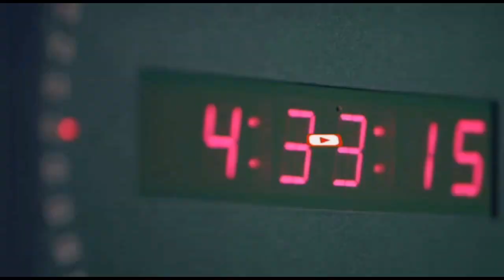Digniino kala duwan ayaa loo diray cutub Ciidan oo tababar loogu soo xiray wadanka Uganda.